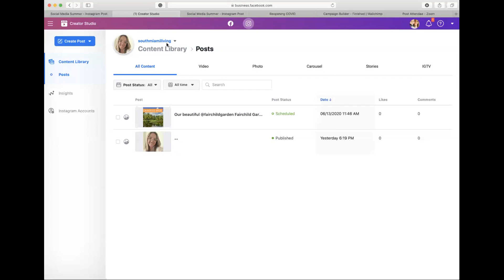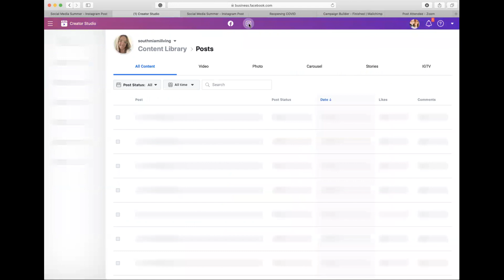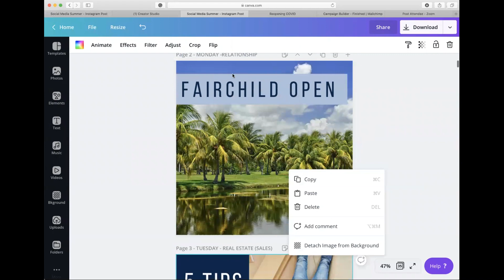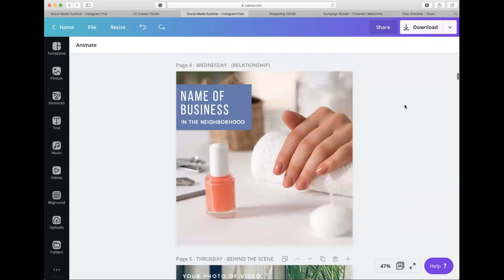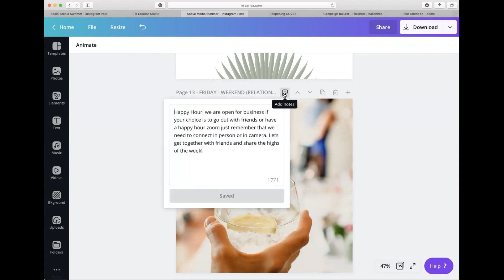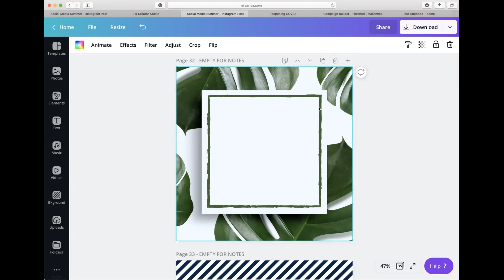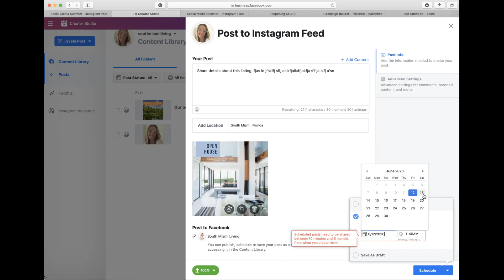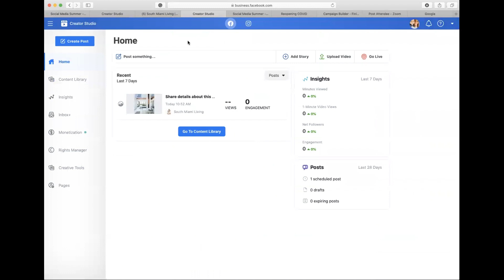GettingSocial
How to get the best out of Creator Studio for your IG and Facebook! This is the time you've been waiting!